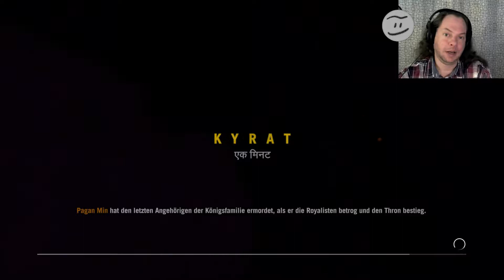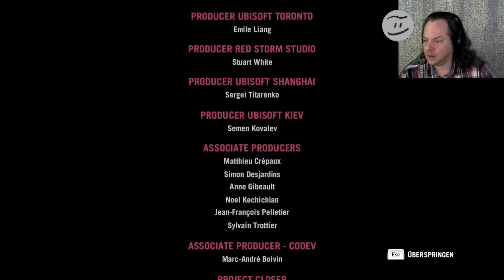Let's Play: Far Cry 4 #00 - Ein Short-Run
Ein Short-Run

Ein Spiel von Ubsioft (Montreal, Red Storm, Shanghai, Toronto, Kiev)